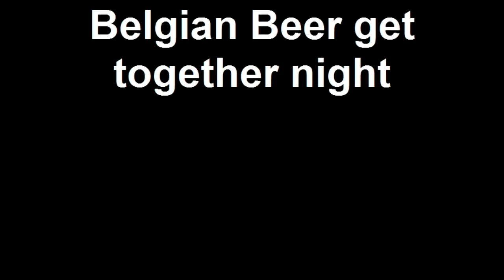Belgian Beer get together night